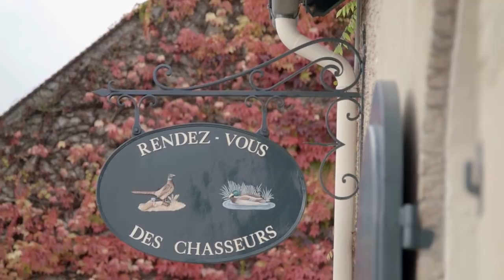WILD BOAR FEVER XI | Season Premiere - watch FREE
Watch the season premiere of Wild Boar Fever XI premiering August 31st here and catch the rest of the season exclusively on MyOutdoorTV